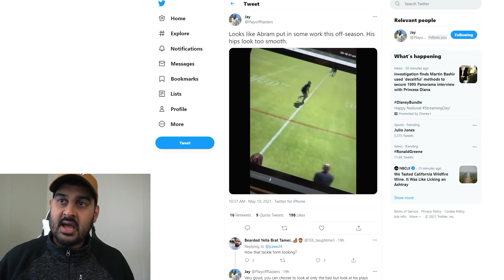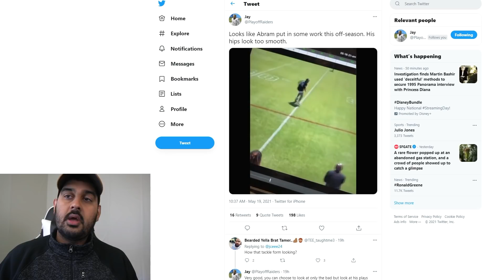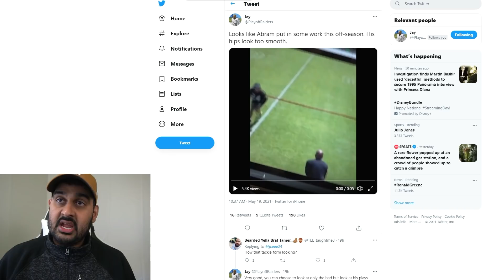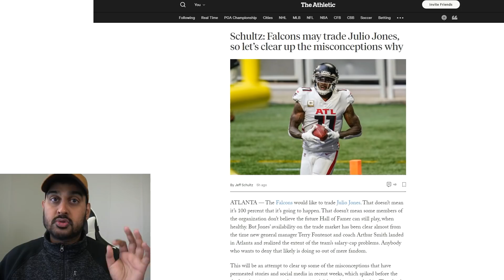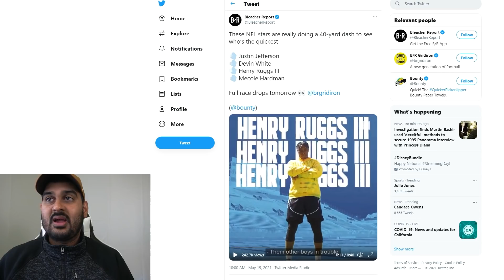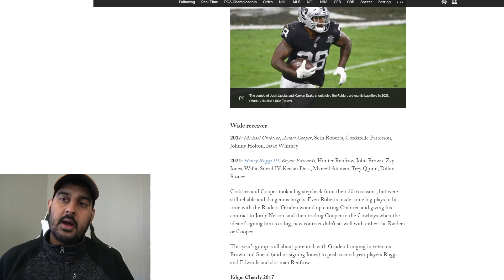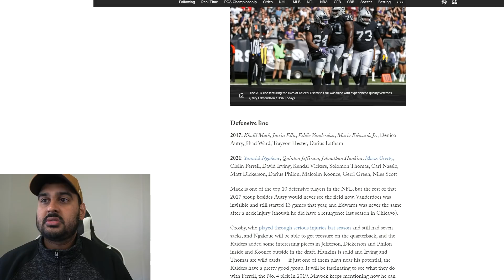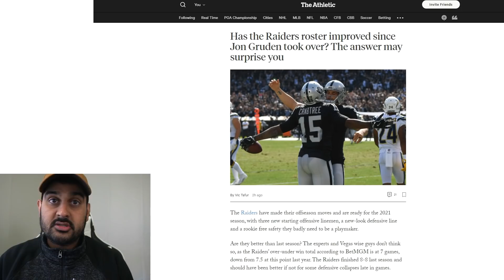Raiders Johnathan Abram displays GREAT Improvements in practice footage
Raiders News, including Henry Ruggs race vs Hardman, White and Jefferson. Johnathan Abram hip fluidity video, and more.

Bitcoin: 32afE4DYSAkBAXurfZM4by1ztccUkqtT9e